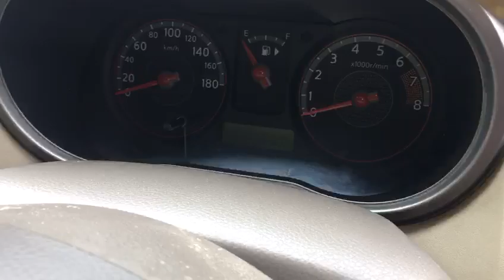NISSAN NOTE CHASSIS NUMBER AND ENGINE NUMBER LOCATIONS(SUP)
NOTE CHASSIS NUMBER